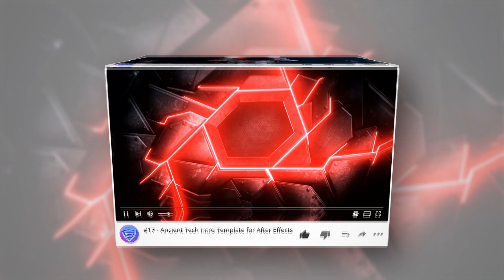Free Sony Vegas Intro Template #130 : Particles Logo Reveal Intro Template for Sony Vegas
▬▬▬▬▬▬▬▬▬▬  Instructions  ▬▬▬▬▬▬▬▬▬▬▬▬▬
1) Extract the template File using Winrar

2) Replace my logo with your logo

3) Edit the text to your liking

4) Render and Enjoy!